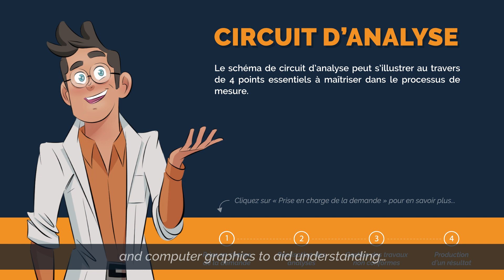20 minutes to decrypt the ISO 17025 standard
AFNOR Compétences offers a remote training module to immerse you in 20 minutes of ISO / IEC 17025 - laboratories, and understand what it is. Immerse yourself in an analytical laboratory with case studies, quizzes You can take this training remotely or as part of a more complete training course, you decide!